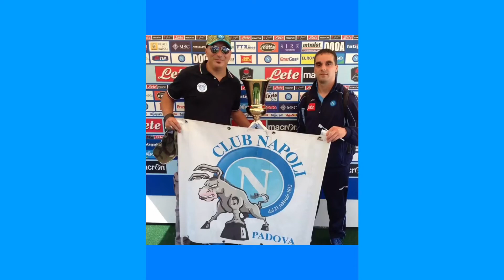IMMOBILE AL NAPOLI? MIA OPINIONE/CARATTERISTICHE TECNICO-TATTICHE